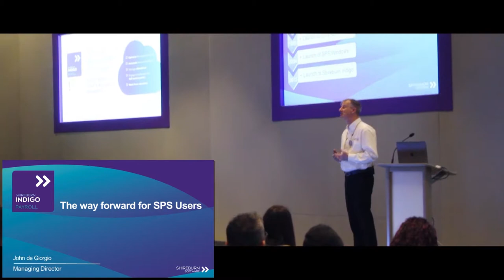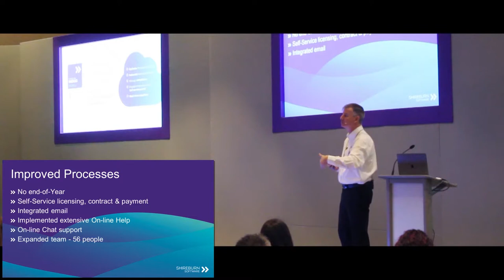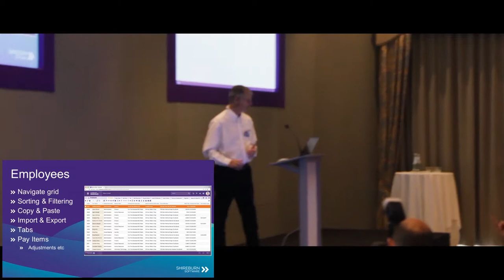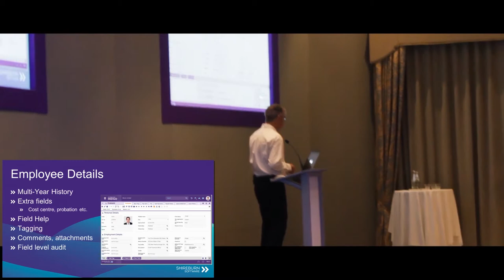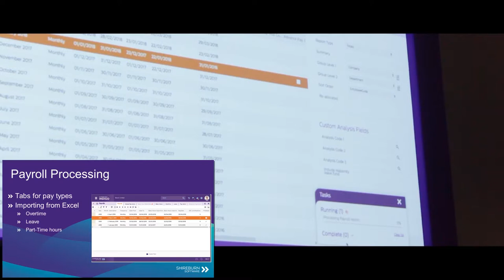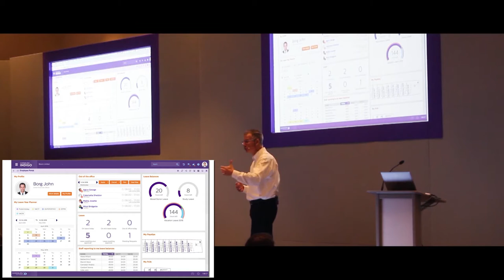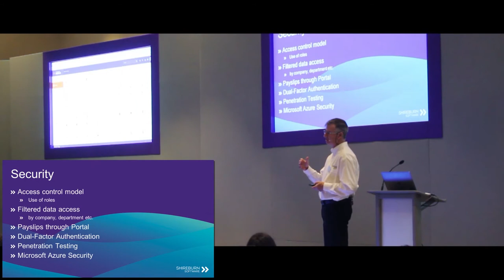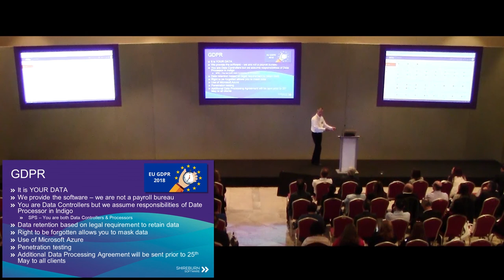SPS to Indigo Event, 12th April 2018 - full presentation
An informative session for Shireburn’s current SPS users was held on 12th April 2018 at Xara Lodge, Rabat.
More than 220 registered participants were able to learn about the advantages of our innovative, cloud-based payroll solution - Shireburn Indigo Payroll. Current on premise SPS users need to migrate to the new Indigo cloud platform by December 2019, when SPS support will cease.
At the same event, Shireburn also announced the progress being made on the development of its Time and Attendance module as part of the same cloud platform. Soon, Indigo users will be able to manage their staff clocking and time and attendance requirements through the same cloud solution. Shireburn announced plans for a beta version release in October 2018.

After the presentation clients were invited to the informative brunch where they could meet with our team. Several demo stations were available for customers to see the product live and troubleshoot with the team.
To make the migration from SPS to Indigo as seamless as possible, small group demo sessions are being organised by Shireburn Software and these will take users through the latest developments on the Indigo platform.